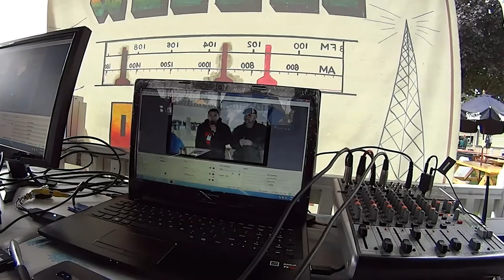Vídeos NÃO PUBLICADOS de 2017 nos EUA (parte2)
Sandy Hook beach e Evento em Massachussets
Me segue ae: